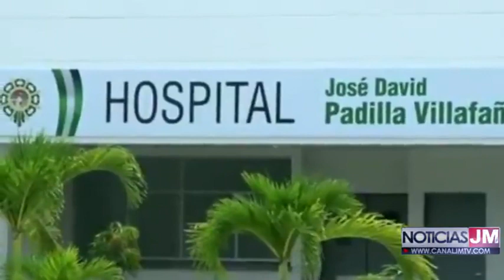EN EL MUNICIPIO DE AGUACHICA FUE HERIDO UN HOMBRE CON ARMA CORTOPUNZATE